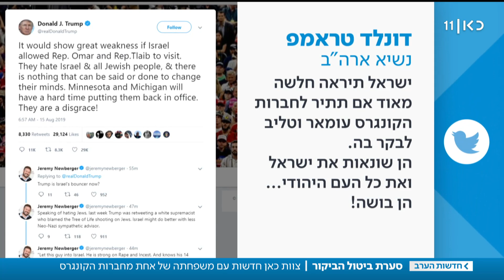"מעוניינת בשלום": המשפחה הפלסטינית של חברת הקונגרס במסר מפייס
כאן חדשות | ביקורן של חברות הקונגרס האמריקניות, רשידה טליב ואילהאן עומאר, הפך למוקד מחלוקת לאחר שנאסרה כניסתן של השתיים, שידועות כמבקרות חריפות של ישראל. כתבתה של נורית יוחנן, מתוך חדשות הערב 15.08.19